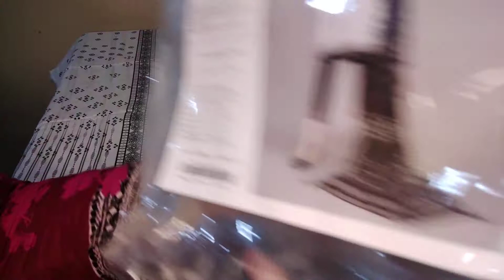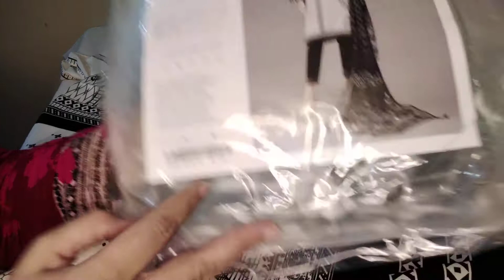winter suits designs for ladies/asian suits/winter suit designs for ladies/outfits glamour/#54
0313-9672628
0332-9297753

pakistani suits
pakistani suits for women
pakistaniwinter suits

winter dresses
asian clothing
ladies asian clothes
asian dressing
asian suits
asian clothing